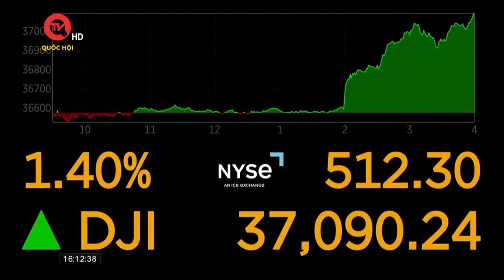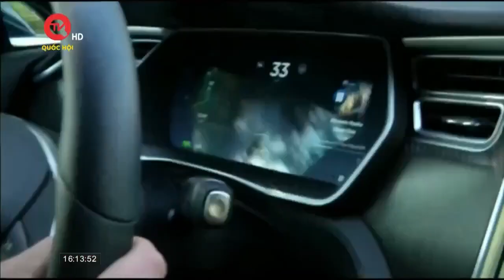Nhật Bản thay 4 thành viên nội các do bê bối tham nhũng | Truyền hình Quốc hội Việt Nam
Truyền hình Quốc hội Việt Nam | 4 thành viên nội các trong chính phủ của thủ tướng Nhật Bản Fumio Kishida đã đệ đơn từ chức ngày hôm nay, giữa lúc áp lực dư luận gia tăng vì sự liên quan của họ tới bê bối gây quỹ chính trị. Động thái này diễn ra sau khi thủ tướng Kishida thông báo cải tổ nội các vào tối muộn hôm qua.